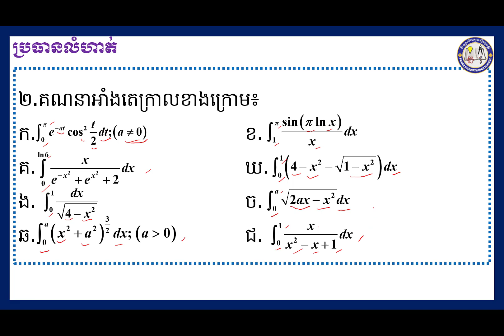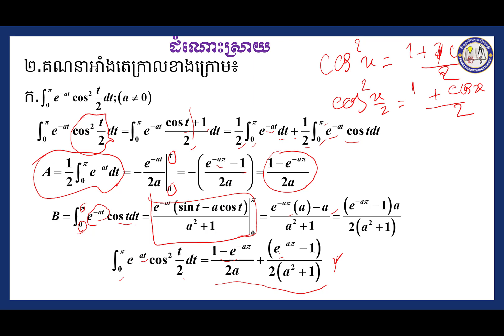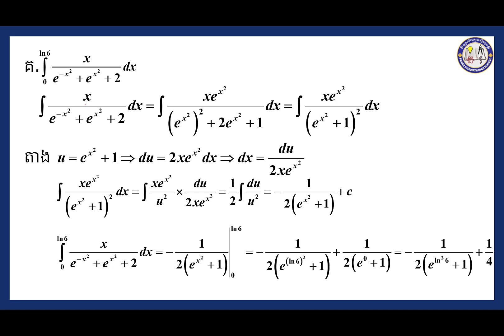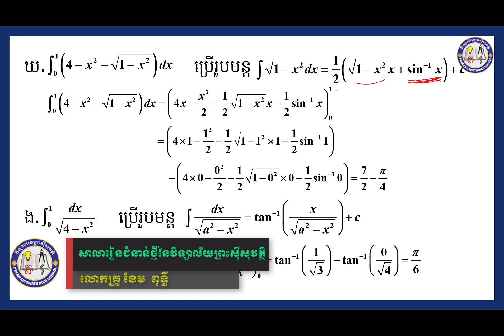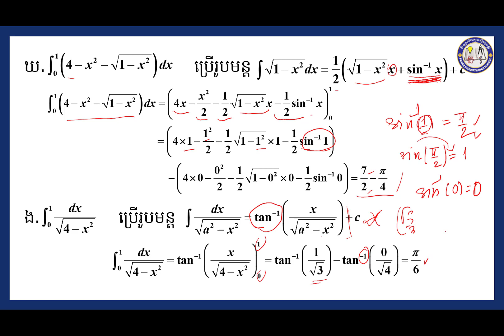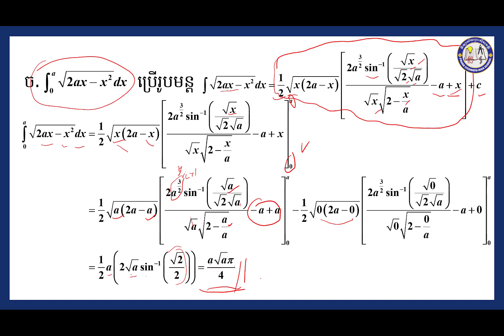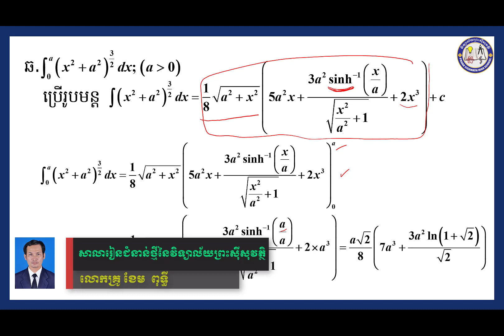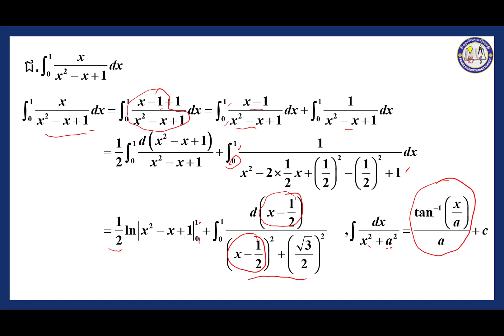2 K12MAEP106 គណិតវិទ្យា៖ជំពូកទី៤ អាំងតេក្រាលកំណត់ កម្រិតខ្ពស់